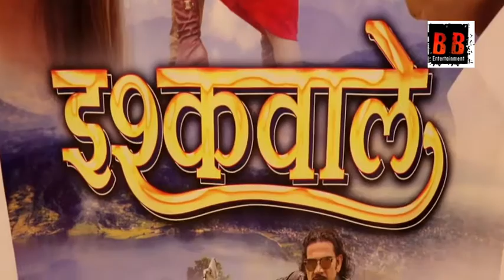Trailer Launch Ishqwale Film With Star Cast